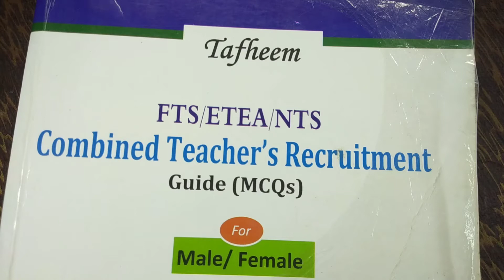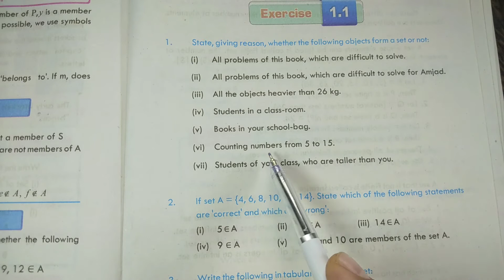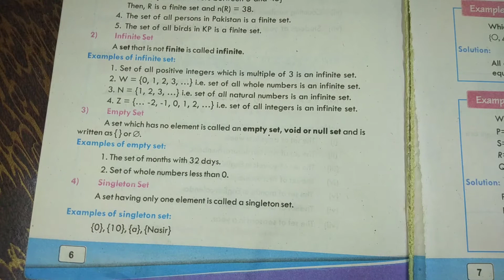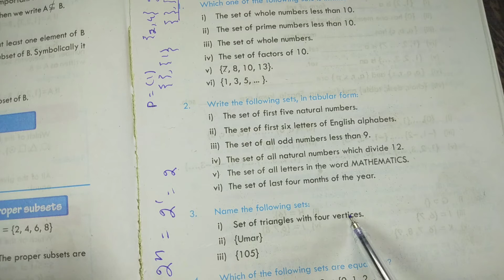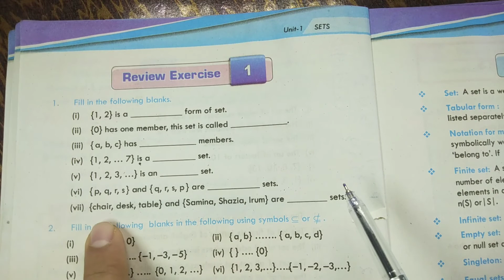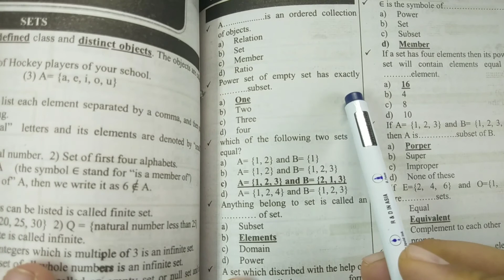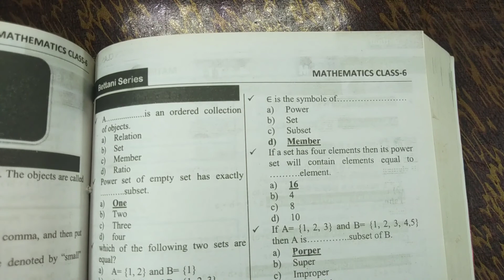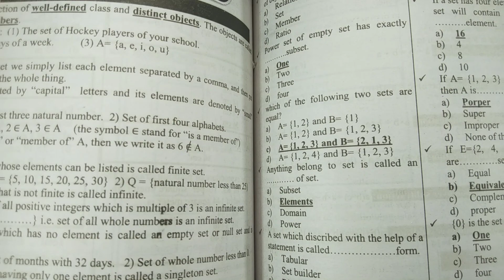Math mcqs for pst,ct,dm and other test | class 6 math chapter 1 set mcqs | what is set | tabular set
In this video discuss about class 6 math chapter 1 set mcqs.Etea math mcqs.
Most important etea mcqs.